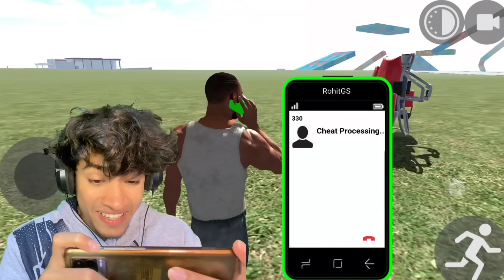New Update Big Jetpack Bolero Fire Engine 😱